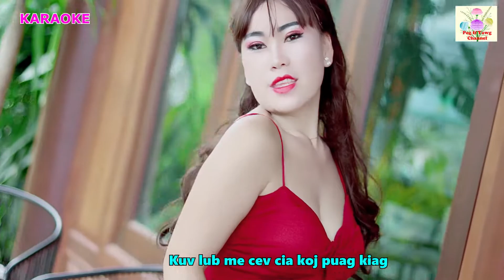Paj Kws Koo - Nco Koj Cuag Nqhis Mov - * KARAOKE*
Copyright @ 2021 by Pog thiab Yawg Channel.
Txwv TSIS pub rub coj mus hu tso rau lwm tshooj YouTube or Facebook uas tsis tau kev tso cai. Tsis li txhob tu siab nawb. tsuas yog ua nej hu ua lom zem xwb. Yog koj xav tau coj mus hu nug ua ntej tso. ua tsaug.